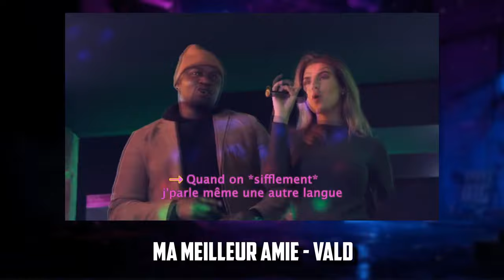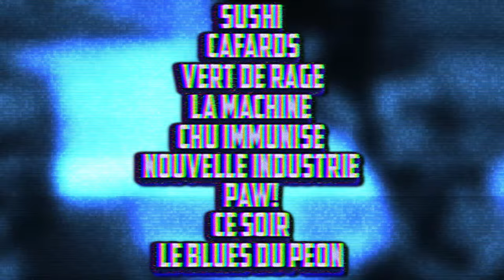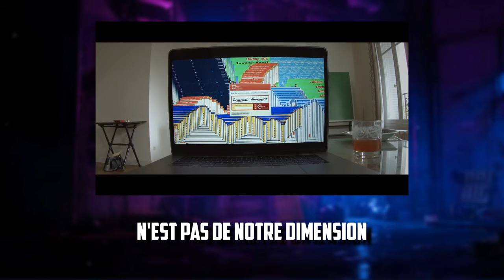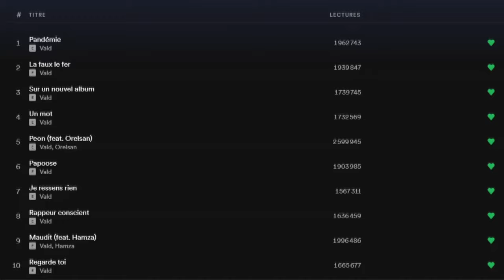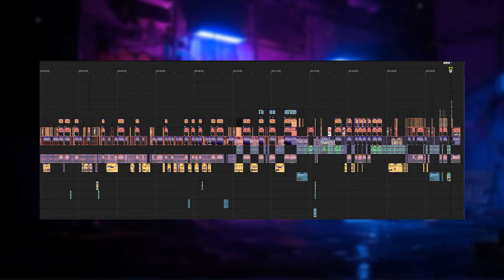VALD Flop t-il ? + analyse de V - SkyWaze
⏱Timer⏱
00:00 Intro
00:05 Le parcourt de VALD
2:47 Le debut de la fin
5:45 Le retour du V
10:00 V
18:00 Conclusion
20:07 La fin de V ?

🧾Info en rapport à la video🧾

199/11 779

📈REFERENCEMENT (c est compliqué ta capté)📈

📝Matériels et crédit📝
🎞Montage : SkyWaze
🎞 miniature : SkyWaze
🎬Site utilisé : Sony Vegas Pro 17 / PhotoShop 2020 / OBS studio 🎬
🎧Casque : RAZER KRAKEN PROv2 🎧
⌨Clavier : ROCCAT VULCAN ⌨
🖱Souris : LOGITECH G502 HERO 🖱